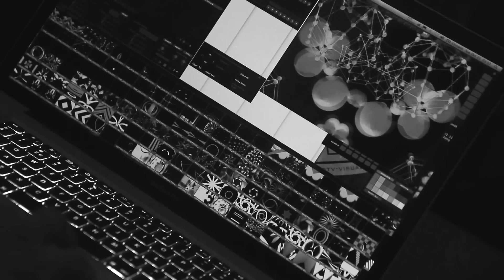Cocoon (ADE) Amsterdam Dance Event special, Sven Väth (MuzyQ)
Line-Up:
Frenk Wiersma
Onur Ozer
Frank Lorber
Olivier Weiter
Sven Väth

Special thanks to Evotions and Cocoon crew for having us!